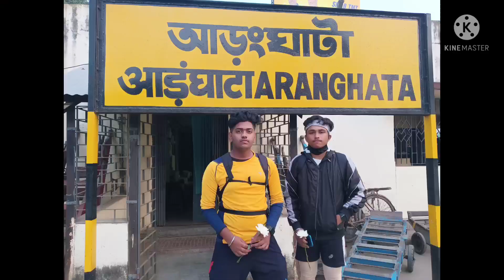safe_drive_save_life : MALAY ROY & DIPU BISWAS